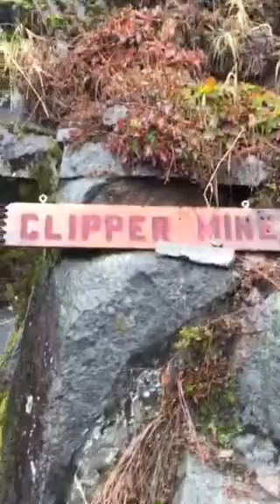The Clipper Mine